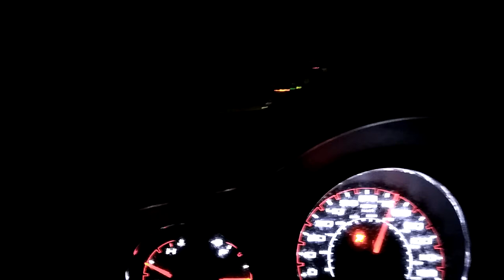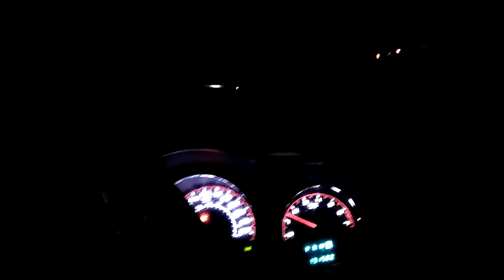Kyrie Irving talk